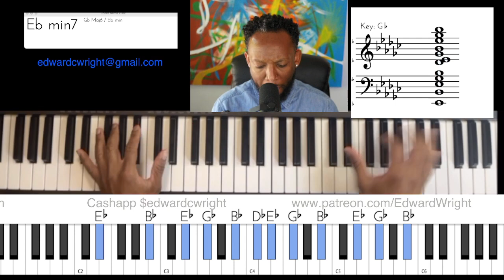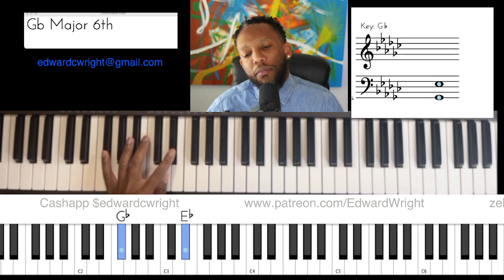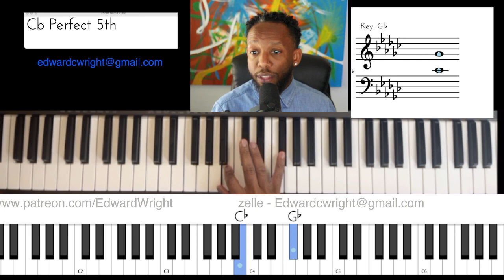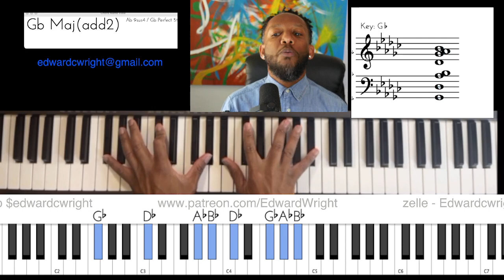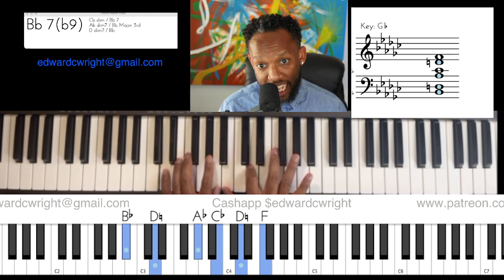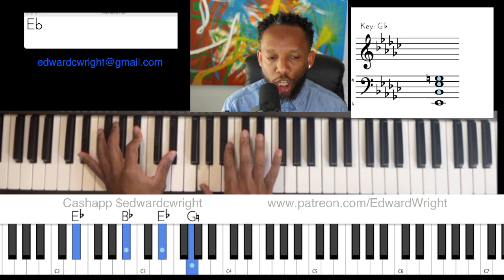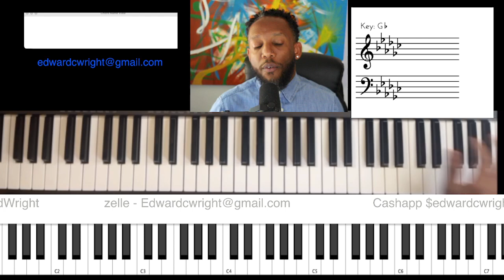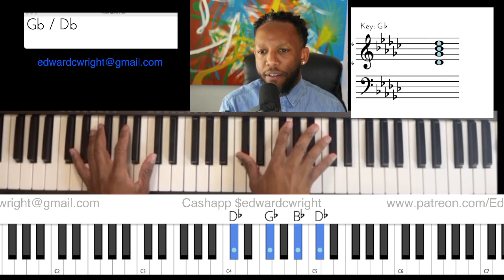Piano | in Gb | Churchy Playing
Hey People!

This session we’ll spend some time working in Gb, exploring some good churchy/bluesy playing.